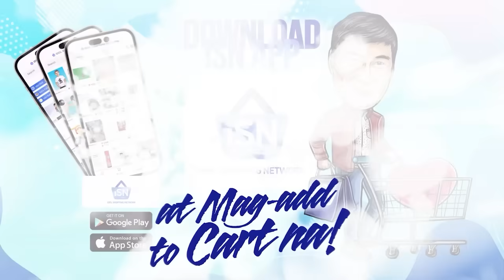KAKAIBA ANG TRIP NG MR NIYA!